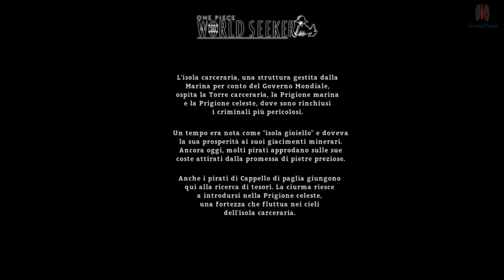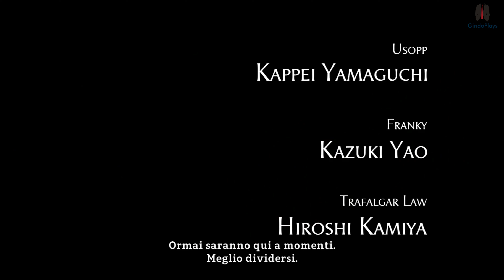One piece World Seeker Parte 1 FILM ITA 2160p 4K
Un'emozionante avventura di One Piece ti attende!

Montaggio completo di tutte le scene animate e più importanti del gioco.
Metti un like se il video ti è piaciuto!